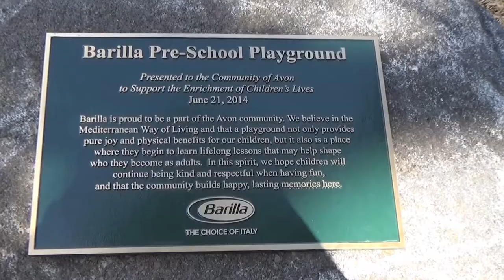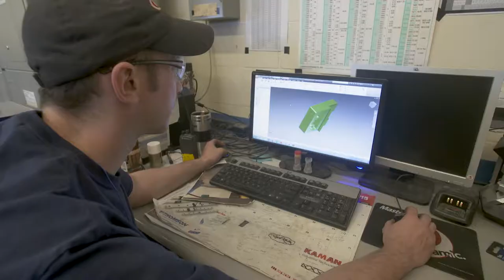Barilla Pasta Plant in Avon, NY, celebrates 10th year anniversary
Barilla people at Avon Plant celebrate ten years of activity. Listen to firsthand stories from people working at the facility from the very first days, back in 2007.